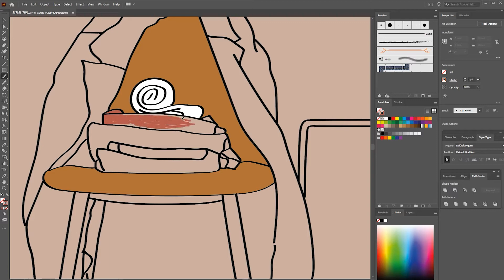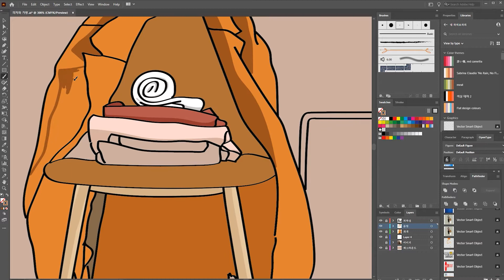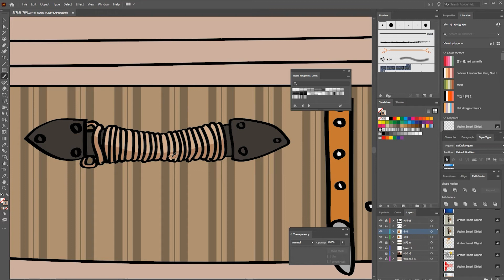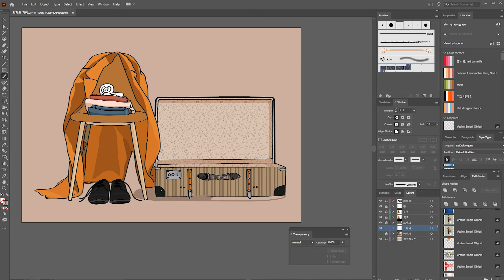의자와 가방 | 평범한 디자이너의 일상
1. 소요시간 : 약 3시간
2. Brush : Artistic_Calligraphic 3pt. Oval / Stroke Weight : 0.75,  Artistic_Calligraphic 5 pt. Round
3. Rectangle Tool로 사각형을 그린 후 색상을 지정합니다.
3. Pattern을 적용할 영역을 Pen Tool로 그립니다.
4. Ctrl+C(복사), Ctrl+F(제자리 붙여 넣기)를 한 후 패턴을 적용합니다.
5. Pattern : Swatch Libraries menu / Patterns / Basic Graphics / Basic Graphics_Lines / Scotch Rule2
6. Transparency / Multiply, Opacity를 조정합니다.
7. Pattern을 적용할 영역을 Pen Tool로 그립니다.
8. Ctrl+C(복사), Ctrl+F(제자리 붙여 넣기)를 한 후 패턴을 적용합니다.
9. Swatch Libraries menu / Patterns / Basic Graphics / Basic Graphics_Textures / Stipple Irregular